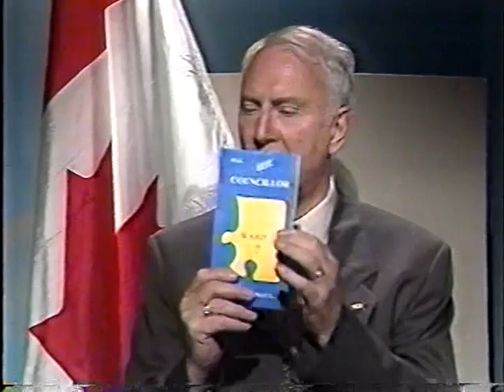1994 Toronto Municipal Election Candidate Profiles from Scarborough aired on Trillium Cable 10 Pt. 1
From the 1994 Municipal Election Candidates were given air time to discuss their platform on Scarborough Cable 10 Scarboro Cable 10 Trillium Cable 10.